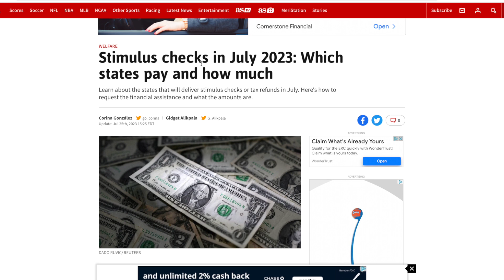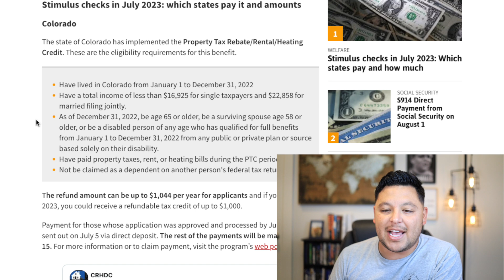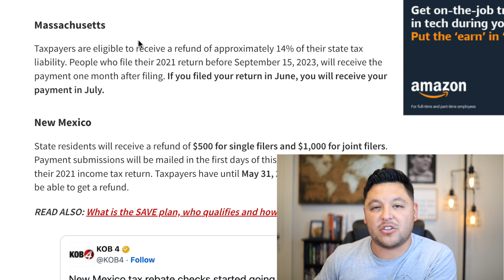Stimulus Checks Coming 🔥 Marjorie Taylor Greene Brings FBI Form To House Floor toDemand Impeachment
Stimulus Checks Coming 🔥 Marjorie Taylor Greene Brings FBI Form To House Floor toDemand Impeachment. On the House floor, Rep. Marjorie Taylor Greene (R-GA) brought the FBI FD-1023 form alleging corruption by President Biden and demanded impeachment.

In this petition, we're asking for a $500 monthly increase to Social Security, SSI, SSDI, and seniors' benefits:

If you're unhappy with the current state of Social Security, SSI, SSDI, and seniors' benefits, then please sign this petition and help us get the message to our elected officials!

This petition is just one example of the work we're doing to fight for Social Security, SSI, SSDI, and seniors' benefits. Will you join us in our fight?

Use this link to get a 4 FREE stocks with WEBULL when you sign up for an account and make a $100 deposit.

Use this link to get 2 FREE stocks with ROBINHOOD when you sign up for an account. [Make a brokerage account within seconds, no deposit needed.)

*(Win Free Prizes)